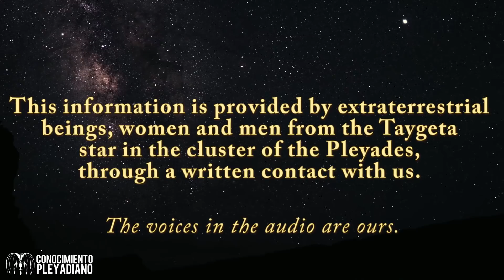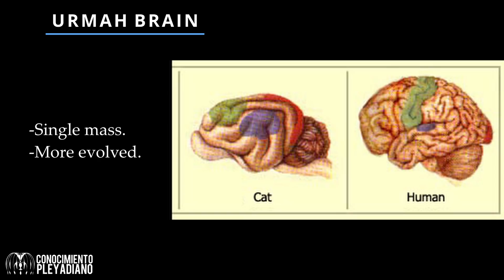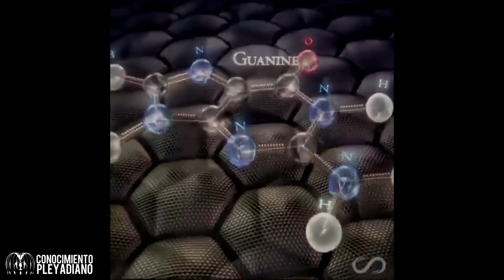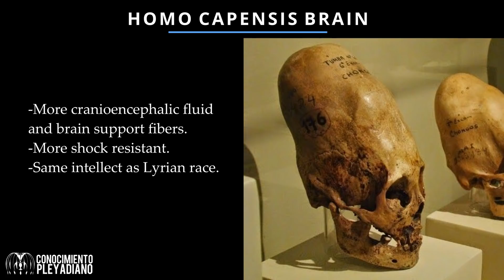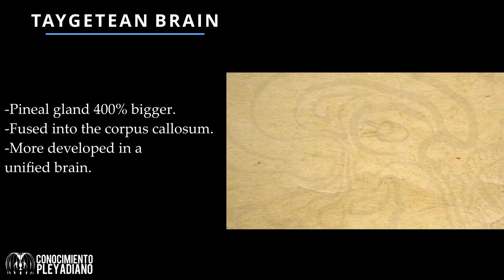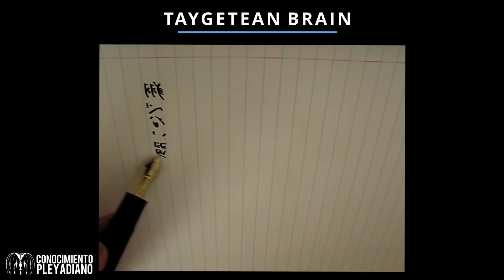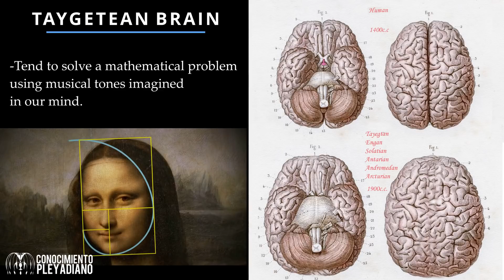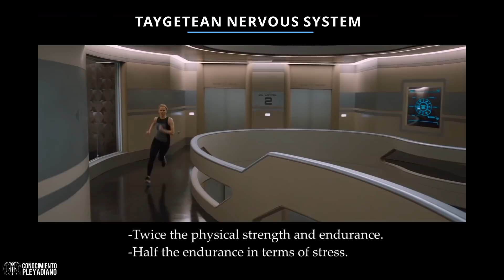BRAIN AND NERVOUS SYSTEM - TAYGETEAN RACE - INTERNAL BIOLOGICAL DIFFERENCES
In this video Anéeka of Temmer explains in detail the biological differences between her race, the Taygetean, and humans. She also makes some comparisons regarding the functioning of the brain with other star races, such as the Urmah, Ummite and Alfratean. You will discover how their mind and nervous system work, both positive aspects and other more delicate ones.

This is the second video in a series where we want to share everything we learn about the Taygetean race. Their culture, society, technology, planets, their biology and much more !!
1. THE PLEYADES
2. BRAIN AND NERVOUS SYSTEM
3. THE SENSES, ORGANS AND BLOOD GROUPS